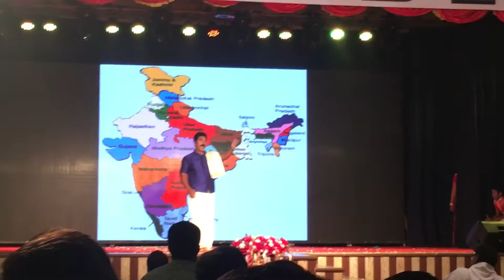kalai kudumbam 2016 - bharatha vilas